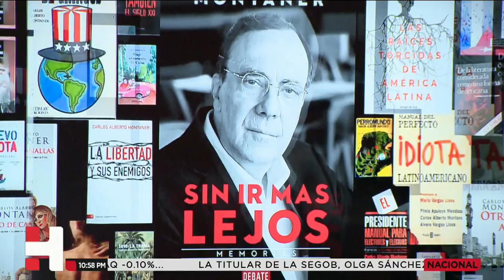Debemos seguir promoviendo la libertad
Ricardo Salinas entregó los premios del décimo cuarto concurso de ensayo Caminos de la Libertad, ceremonia en la que también se reconoció la trayectoria del escritor y periodista cubano Carlos Alberto Montaner.